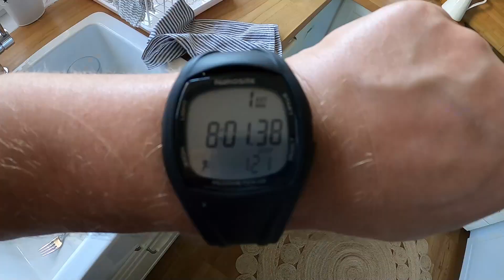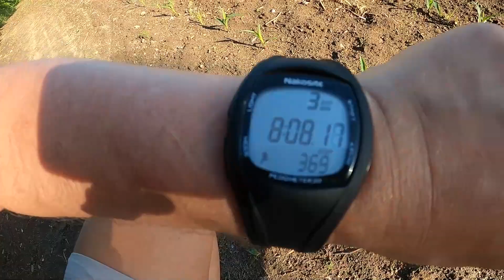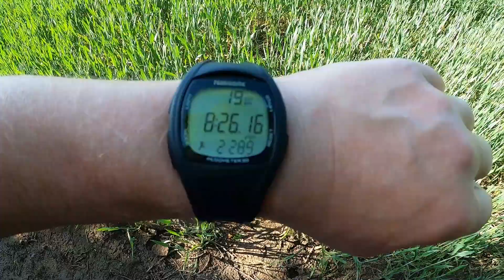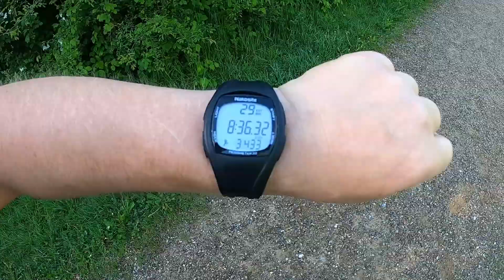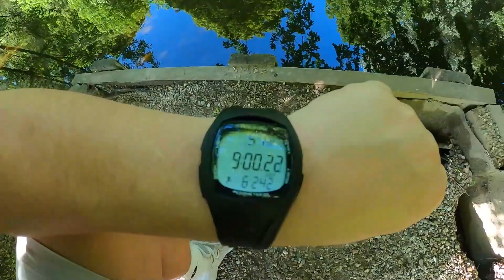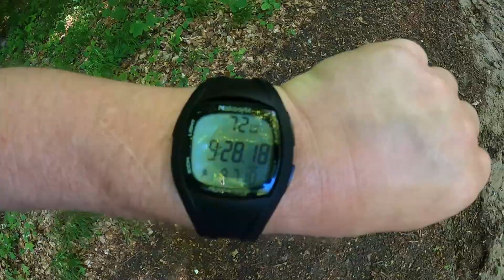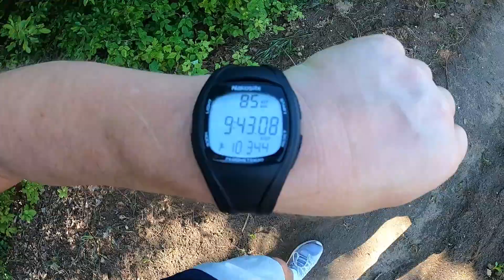Es gibt VIEL zu tun - packen wir's an 😎 AddiHabibi Vlog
Holzoptik Vintage groß
Holzoptik Vintage klein

Lampe Weiß (haben wir zurück geschickt)

Solar-Set zum Laden von Handy, Akkus, Touchlampen:
revolt Solarpanel Set: Solarpanel (20 W) mit Akku, Laderegler und 230-V-Wandler (Solar Set mit Akku)

Zusätzliches Solarmodul
revolt mobiles Solarmodul

190 Watt Solarmodul

Crimpzange für Solarkabel

- Rechtliches -
Die mit Sternchen (*) gekennzeichneten Verweise sind sogenannte Provision-Links. Wenn du auf so einen Verweislink klickst und über diesen Link einkaufst, bekomme ich von deinem Einkauf eine Provision. Für dich verändert sich der Preis nicht. Man soll angeblich auch noch "Werbung" dran schreiben, deshalb hier jetzt: WERBUNG

Vexento License

Feel free to use my music in your videos / Intros / Streams etc...
A link to my YouTube or my SoundCloud in your description would be very much appreciated ^_^